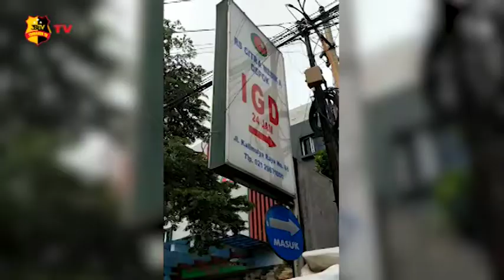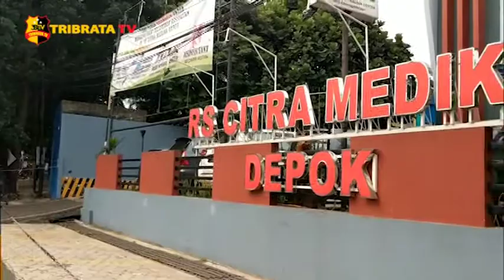KECELAKAAN SEORANG PELAJAR DI DEPOK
Seorang pelajar tewas kecelakaan di Depok
seorang pelajar berinisial SBS (12) meninggal dunia setelah mengalami
kecelakaan di Jalan Raya Kalimulya,Depok. korban yang mengendarai motor kehilangan kendali
lalu oleng dan menabrak bodi truk.

Kejadian bermula saat truk melaju dari arah Utara ke Selatan di, tiba-tiba korban yang saat itu berboncengan dengan L datang dari arah yang berlawanan. Motor korban lalu kehilangan kendali lalu oleng dan menabrak bodi kanan truk, mengakibatkan korban terjatuh. Korban sempat dirawat di Rs Citra Medika, Depok namun nyawa korban tidak dapat tertolong.
Dalam kejadian ini, polisi mengamankan truk yang terlibat kecelakaan beserta surat kendaraan.

Tim liputan : Putri Febriani/Yoanita Dea M/Jahns Evan

Salam Tribrata.